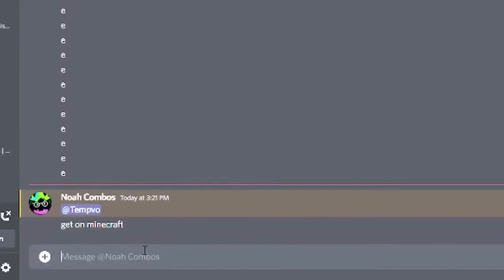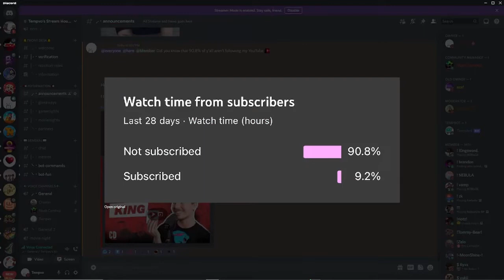Minecraft Shorts Be Like